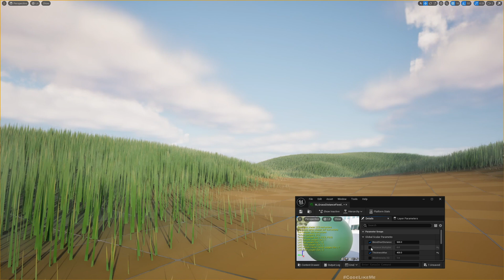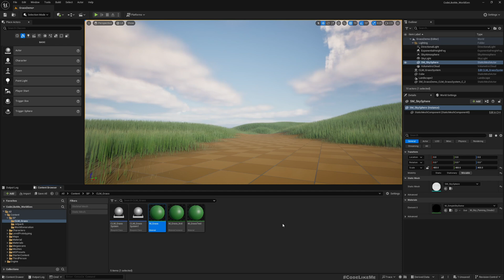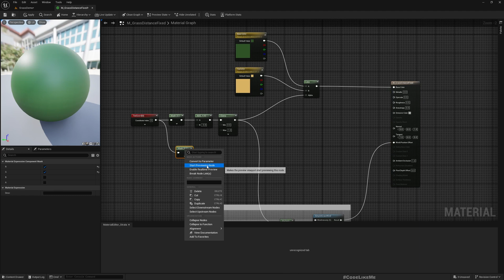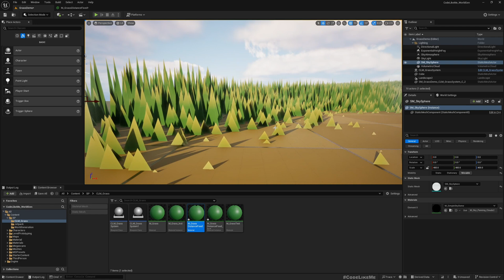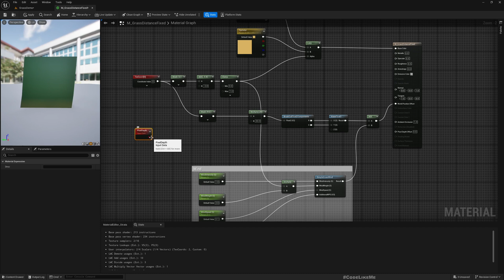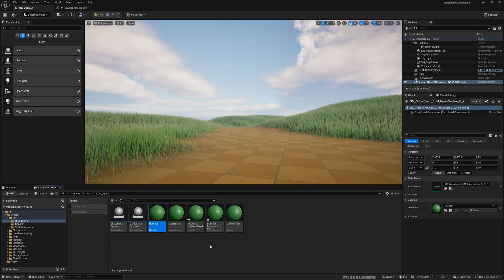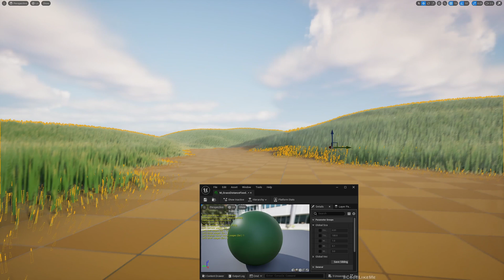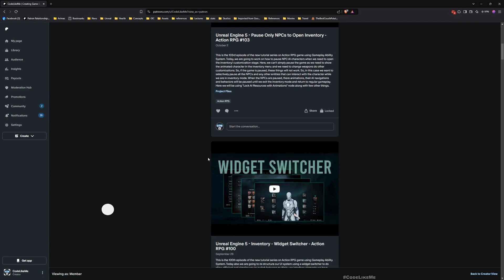Unreal Engine 5 Smart Grass Generator - Distance Grass Density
This is the 8th episode of unreal engine grass generation system we are working on. Here, we are going to implement a method to increase the density of grass in the distance. Here, we will implement a material based technique to make the grass blades thicker in the distance and that will make the grass in the distance look more filled and cover ground better. Also it will help us with reducing the noisy look in the distance grass.